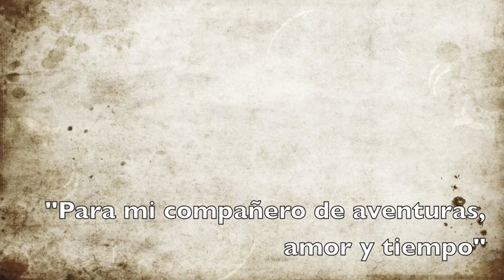9no Aniversario Flia Gonzalo Lugo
Marlon solista guapo de mami